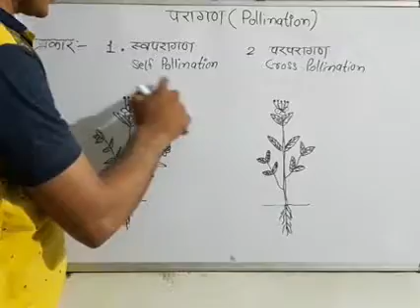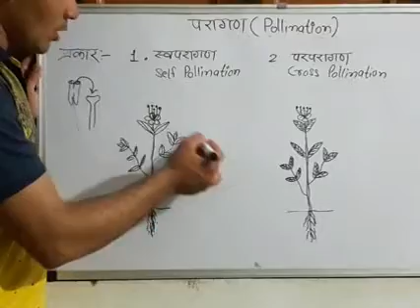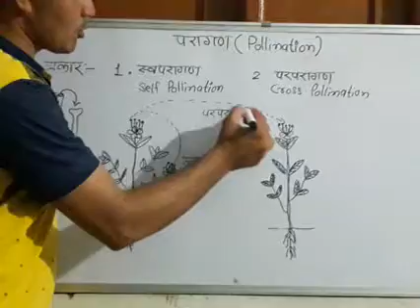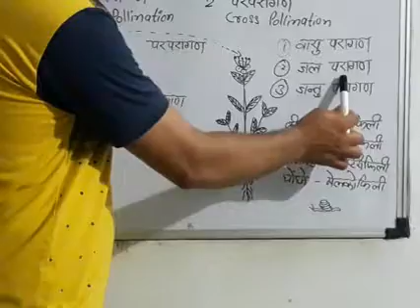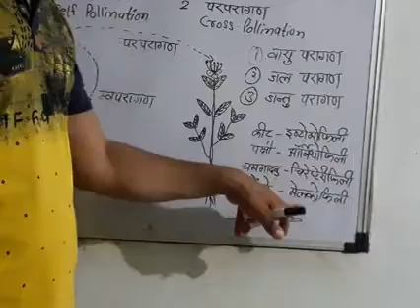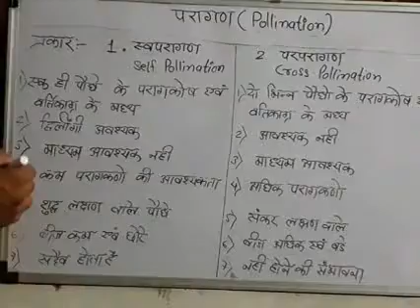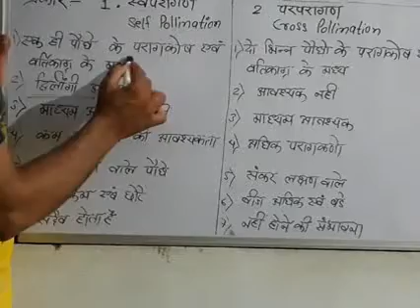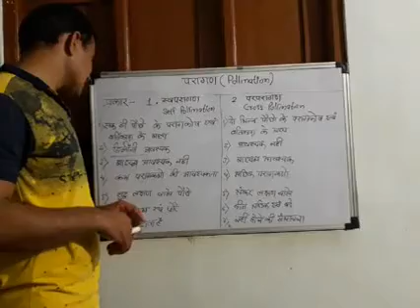परागण के प्रकार- स्वपरागण एवं परपरागण type of pollination self pollination and cross pollination